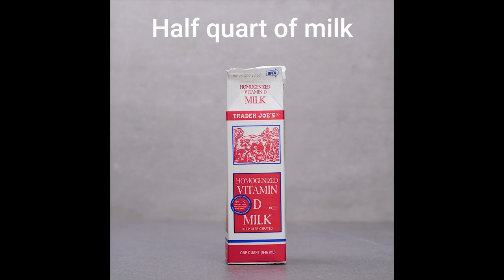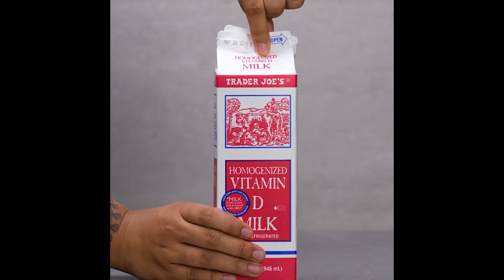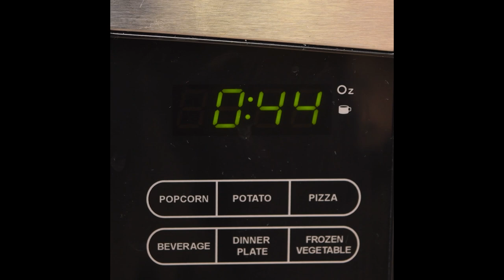Raise a Glass to These 14 Amazing Drink Hacks! Blossom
Check out these 14 amazing drink hacks that will make your life easier and your quarantine afternoons boozier!